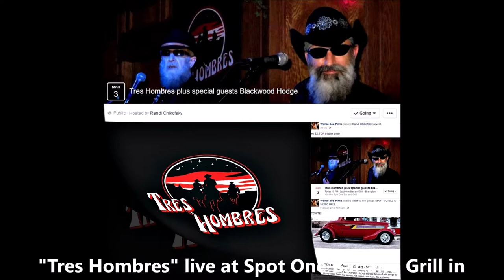16 & 17 of23-"Tres Hombres"-"Beer Drinkers & Hell Raisers" and "Tush"-Spot One Bar-Brampton-3Mar2017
"Tres Hombres" live at Spot One Bar and Grill in Brampton, Ontario, Canada on March 3, 2017.

Video #16 of 23 - Performing "Beer Drinkers & Hell Raisers" written by "ZZ Top" from their third studio album "Tres Hombres" (1973) and Tres Hombres, Spanish for "Three Men", was successful as the release was the band's commercial breakthrough. In the US, the album entered the top ten.

Video #17 of 23 - Performing "Tush" with Sergio guest vocals and written by the band "ZZ Top" for their fourth album "Fandango!" (1975) and the title is a double entendre, referring both to slang for "a piece of ass" and slang for "luxurious" or "lavish", according to Dusty Hill.

One of the most well known and longest running Tribute bands in all of Canada, "Tres Hombres" a tribute to "ZZ Top"! "Tres Hombre" was one of the first tribute bands in Canada founded in 1984".

"Tres Hombres": Bruce Morrison (drums), Al Sare (bass, vocals) and Johnnie Walker (guitar, vocals)